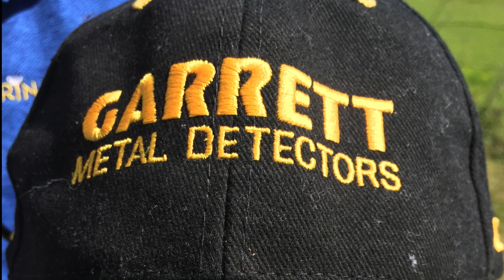Playtime in a Field & Ring Goes Missing